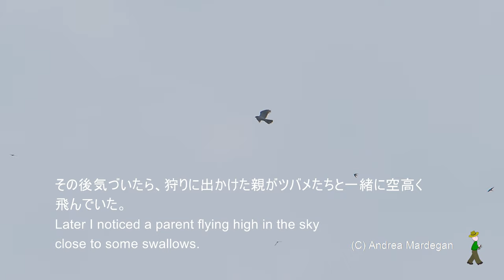野生のオオタカ 餌の受け渡し Northern Goshawk - First hunt... training? Astore - Prima prova di caccia?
畑仕事をしていた時に撮影したシーンたちなので、質はバラバラですが、素晴らしい瞬間だと思い共有しました。オオタカ・餌の受け渡し

Northern Goshawk handing over food to the juvenile.
Since these scenes were taken when I was working in my field, the quality sometime is poor, but I thought it was a wonderful moment and worth being shared.

Astore　Passaggio della preda al giovane.
Dato che queste scene sono state riprese mentre lavoravo nel mio orto, la qualità a volte è scadente, ma ho pensato che fosse un momento meraviglioso e valesse la pena di condividerlo.

COPYRIGHT: Music and Video - Andrea Mardegan 2019